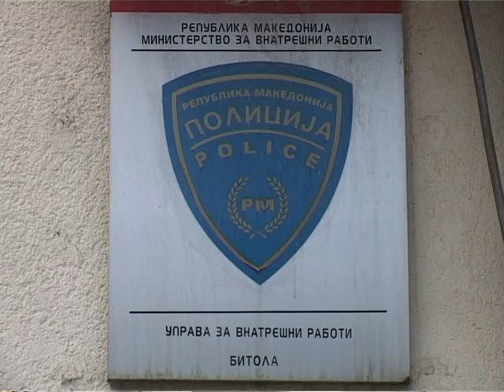Застрелана девојка во битолско